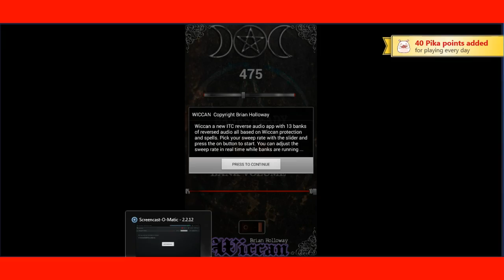Recording Wiccan App